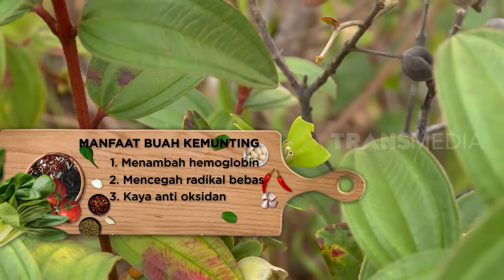OMBUS OMBUS HARIMONTING | JEJAK SI GUNDUL